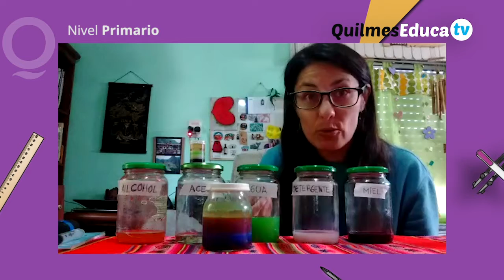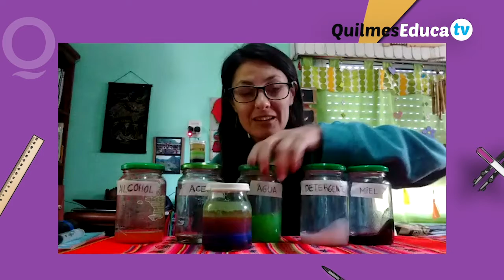Paola Velazquez - Mezclas liquidas homogéneas o heterogéneas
Docente PAOLA VELÁZQUEZ
CIENCIAS NATURALES
EP N°24. REPÚBLICA FEDERATIVA DEL BRASIL

A través de la actividad planteada invitamos a pensar qué sucede con cada una de las sustancias utilizadas, buscando y pensando en el por qué las mismas no logran juntarse y desaparecer unas en otras, atravesando conceptos básicos como qué es una mezcla, su clasificación, características de sustancias líquidas, la relación entre sustancia y componente,  y finalmente constituir una idea sobre qué significa densidad, adelantándose en el concepto de molécula, podemos llegar a comprender y explicar lo ocurrido frente a la pregunta del po qué dichas sustancias líquidas no logran mezclarse del todo.